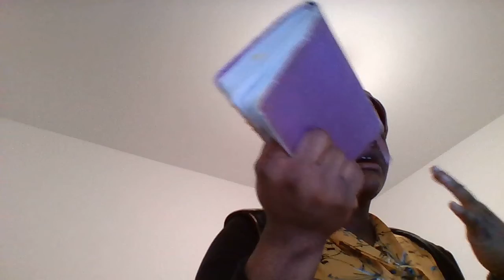Armour of God - Ephesians 6:10-18 (Teenager's Class 07 03 2021)